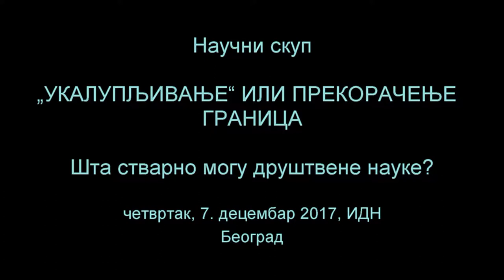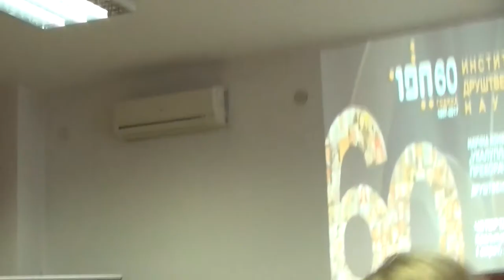Šta stvarno mogu društvene nauke? Prva sesija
Prva sesija IZAZOVI naučnog skupa pod glavnim naslovom "'Ukalupljivanje' ili prekoračenje granice" održana je 7. decembra 2017.  godine u beogradskom Institutu društvenih nauka. Postoji i druga sesija ODGOVORI, na drugom linku, a sa završnom rečju dr Gorana Bašića, direktora IDN-a.

U istoj sali, a pre naučne konferencije, upriličena je Svečana sednica povodom 60 godina rada IDN-a, čiji je snimak takođe na YouTubeu.